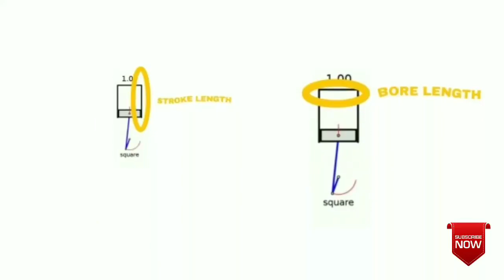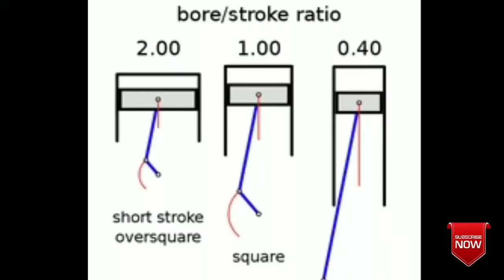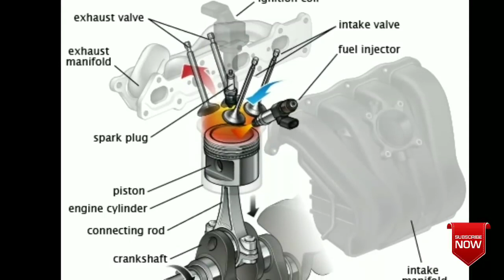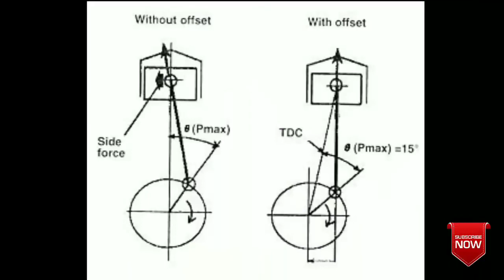how royal Enfield differ from other bikes explained in malayalam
this video explain about
under square engine
over square engine
square engine
Which engine is used in Royal Enfield?
Does Royal Enfield have double engine?
How Long Will Royal Enfield engine last?
Is Royal Enfield High maintenance?